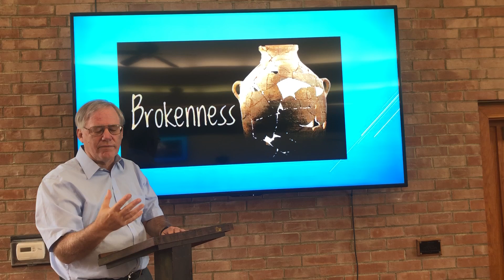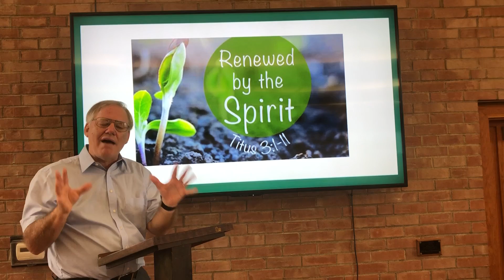Trinity Tower UMC - August 30, 2020 Time of Guided Prayer